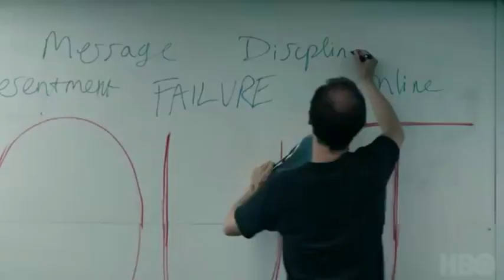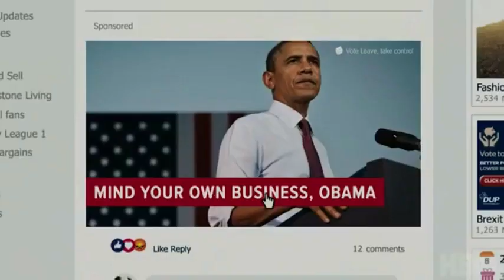Brexit The Uncivil War Movie 2019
Brexit The Uncivil War TV Movie 2019